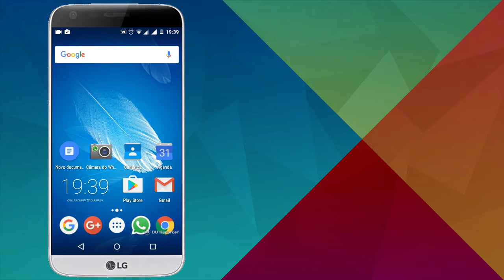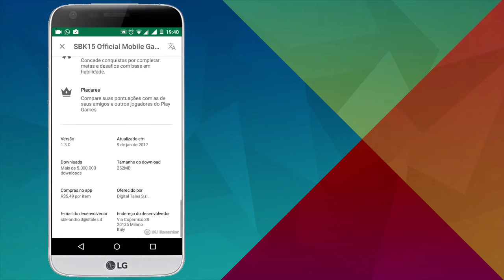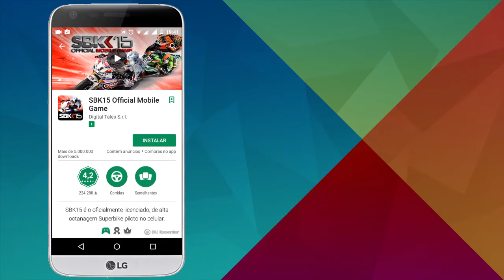INCRIVEL!! : jogo de moto SBK15 Official Mobile Gamecom 252 mb para celular android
Com mais de 4,5 milhões de downloads sob o seu cinto eo apoio de fãs apaixonados em todo o mundo, o SBK Official Mobile Game está de volta para uma nova temporada.

Junte-se à briga no Campeonato Mundial de Supermoto FIM 2015: escolha a moto dos seus sonhos das maiores marcas do mundo (Aprilia, Kawasaki, Honda, Ducati, Suzuki, MV Agusta, BMW) e acerte a pista! Passeie ombro a ombro com os grandes, como os ex-campeões Tom Sykes e Sylvain Guintoli! Empurre-se para o limite no novo Time Attack Mode e não tenha medo de libertar o seu demônio velocidade interna!

Oferecendo um modelo avançado de manuseio de moto com base no feedback do jogador, SBK15 é a próxima parcela para o oficialmente licenciado, motorista de moto de alta octanagem em móveis.

SEJA BEM VINDO! AQUI NO CANAL CARACOL PLAY VOCE EMCONTRA OS MELHORES APLICATIVOS E JOGOS DA PLAY STORE, TEMOS TANBEM CODIGO GPA PARA O JOGO CORRIDA LIVRE MULTIPLAYER, TODOS OS VIDEOS ACOPANHA LINK PARA DOWNLOAD DO APLICATIVO, TA ESPERANDO O QUE PARA SE INSCREVER,
VEJA UMA LISTA DE JOGOS QUE DISPONIBILIZAMOS PARA VOCE.
CORRIDA LIVRE MULTIPLAYER,
JOGO CARRO REBAIXADO,
NEED FOR SPEEDE ANDROID,